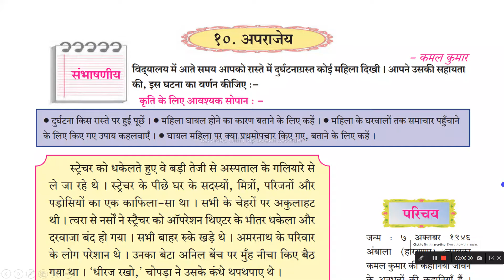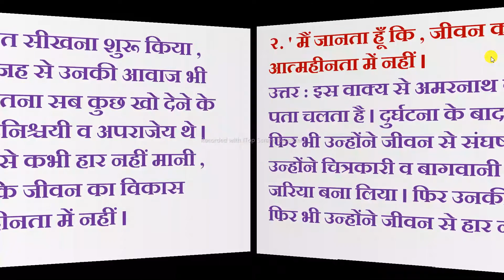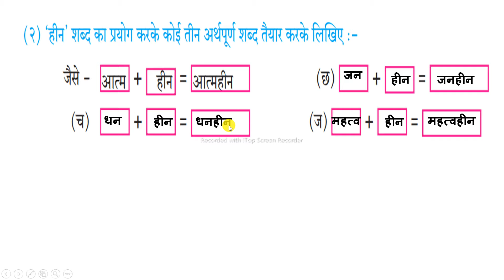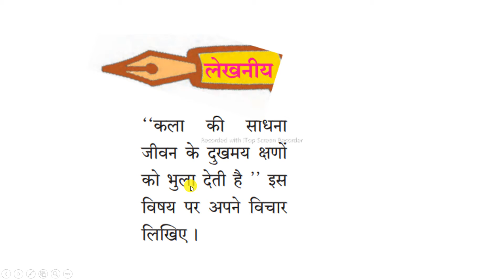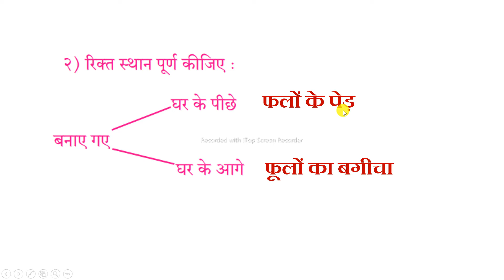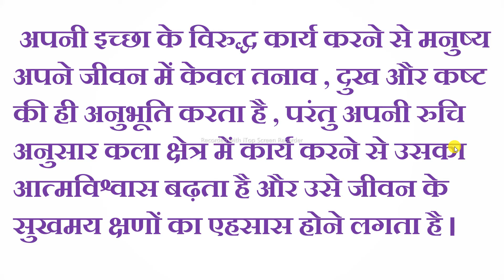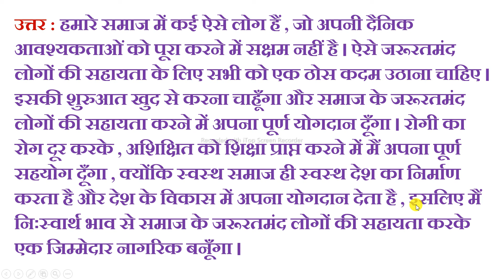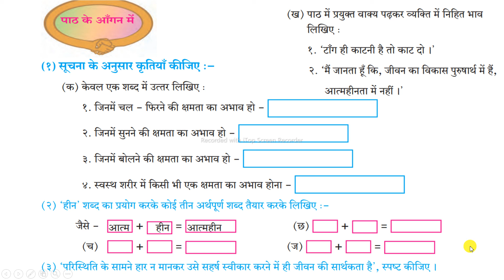स्वाध्याय अपराजेय कक्षा नौवीं swadhyay aparajey kaksha nauvi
अपराजेय स्वध्याय कक्षा नौवीं

हिंदी स्वाध्याय